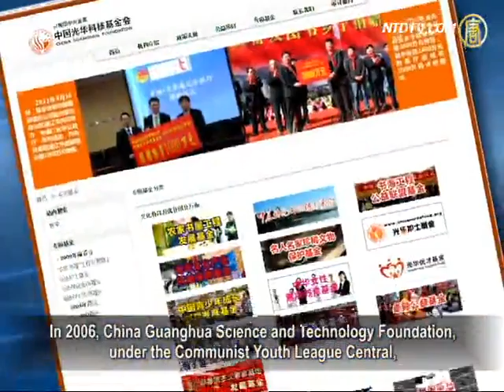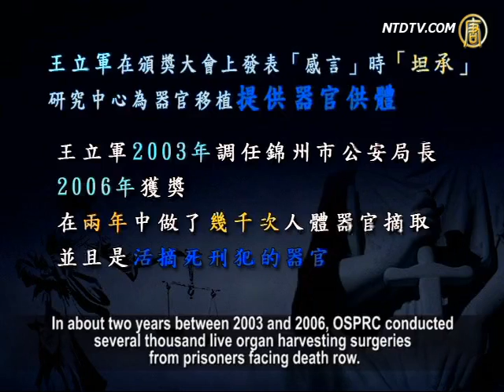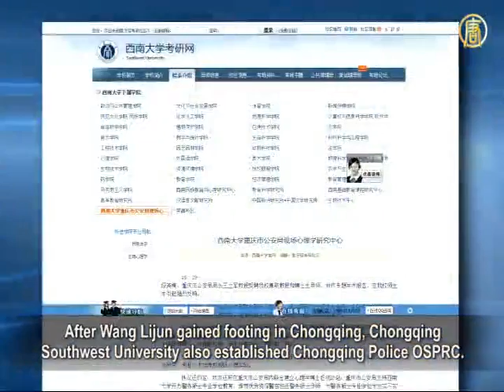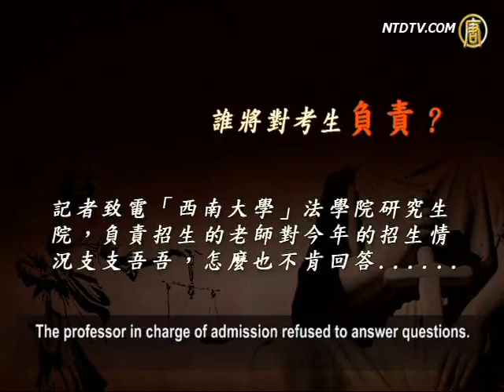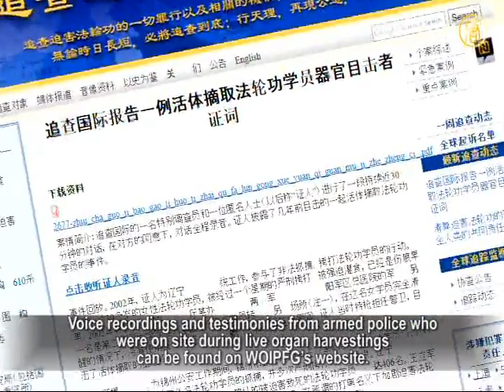Who's In Charge at Wang Lijun's Secret Research Center?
Former Chongqing vice-mayor and police chief Wang Lijun
established the "On-Site Psychology Research Center" (OSPRC)
while he was serving as the police chief of Jinzhou.
Wang Lijun, a simple police officer,
suddenly became a professor, researcher and renowned
forensic expert, and published many organ transplant articles.
Later, Bo Xilai promoted Wang Lijun by three ranks
and transferred him to Chongqing.
Wang Lijun took the OSPRC with him to Chongqing
Southwest University.
However, this large-scale research center suddenly
disappeared after the fall of Wang Lijun.
Where are the researchers of this center?
What were they researching?
Who is the real boss behind the research center?

Mainland official media claim that the Jinzhou Public Security
Bureau's "On-Site Psychology Research Center" (OSPRC) is the
only research center of its kind in the Chinese police system.

OSPRC conducts research in anatomy and organ
transplants in collaboration with 10+ universities in China and 10+ countries in the world.

However, recently the website of Jinzhou Police OSPRC
only contained ads unrelated to the research center.
An NTD reporter called the research center many times
during business hours, but no one answered the phone.
At last, the answer was found at the Jinzhou Police Bureau.

Reporter: Is this Jinzhou Police Bureau?

Police Staff (at Jinzhou): Where are you calling from?

Reporter: You have an On-Site Psychology Research Center, right?

Police Staff: Oh, we don't have the research center anymore.

Reporter: How long has it been?

Police Staff: Quite a long time now.

Reporter: Don't you have many researchers?

Police Staff: There were no researchers.

In 2006, China Guanghua Science and Technology Foundation,
under the Communist Youth League Central,
gave the Jinzhou Police OSPRC an innovation award
for organ transplant after medical injection experiments.
OSPRC also received 2 million yuan in research funding.

During the award ceremony, Wang Lijun confirmed that
the research center provides organs for transplant surgeries.
In about two years between 2003 and 2006, OSPRC conducted
several thousand live organ harvesting surgeries from prisoners facing death row.

Where did Wang Lijun, a police chief of a third level city,
find this many death penalty prisoners?

Legal expert Zhao Yuanmin told NTD that there are no
more than 5,000 death penalties in China every year.
To harvest organs from those on death row, consent must be
obtained from the justice system, hospital, relatives and the death row inmate himself.
For Wang Lijun to conduct this many organ transplants,
he must have been supported by a Gestapo-like organization such as the 610 office.

Zhao Yuanmin, "After Jiang Zemin started the persecution
of Falun Gong, murder was to be considered suicide,
so this organ source comes from Falun Gong practitioners,
I suspect.
That is to say, to do this many organ transplant surgeries and
transplant research, they killed many Falun Gong practitioners.
That's how they achieved 'research progress.'"

After Wang Lijun gained footing in Chongqing, Chongqing
Southwest University also established Chongqing Police OSPRC.
Wang Lijun became Center Director and PhD supervisor.

The center started hiring last September and classes
were to begin this September.

Now that Wang Lijun is gone, the Chongqing Police OSPRC
website deleted nearly all of the information. Then, who is in charge of admission?

An NTD reporter called the Southwest University Law School.
The professor in charge of admission refused to answer questions.

Southwest University Professor Zhou: What use is it to tell you?
It's still uncertain if there will be students next year.

Reporter: Wang Lijun is director of this center,
if he is not around, then who is teaching?

Professor Zhou: The school has its own plans,
we can't do anything about what happened.

Social Commentator Xing Tianxing questioned, this research
center, that comes and goes with Wang Lijun, is full of secrets;
who allowed this police officer without any background to do
whatever he wished?

Zhao Yuanmin, "Regarding the persecution of Falun Gong,
from top to bottom, from money sources, use of materials,
manpower allocation, all the aspects were given green lights."

According to the World Organization to Investigate
the Persecution of Falun Gong (WOIPFG), the main source
of organs for live organ harvesting at Wang Lijun's research
center were kidnapped Falun Gong practitioners.
Voice recordings and testimonies from armed police who
were on site during live organ harvestings can be found on WOIPFG's website.